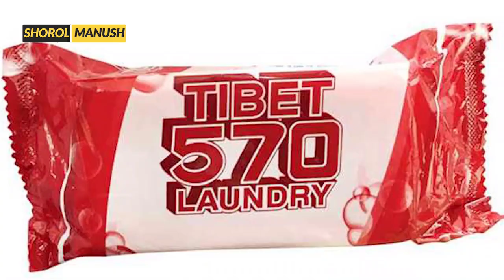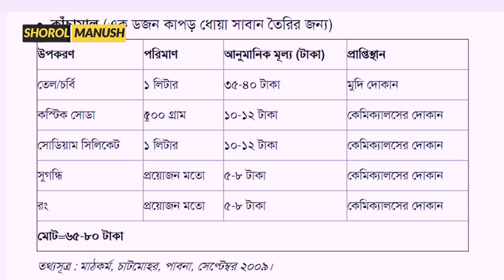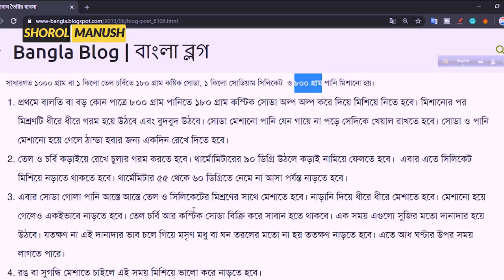বল সাবান বানিয়ে ব্যবসা করুন । Small Business Ideas । Soap Making Business Idea Bangla